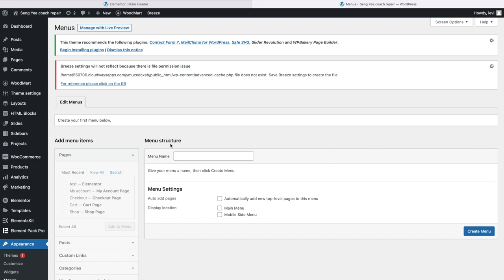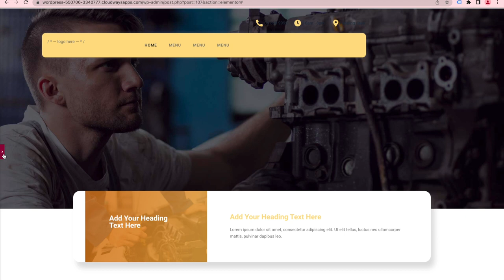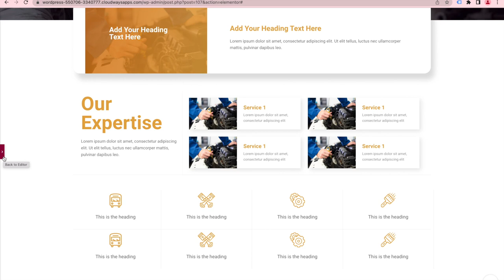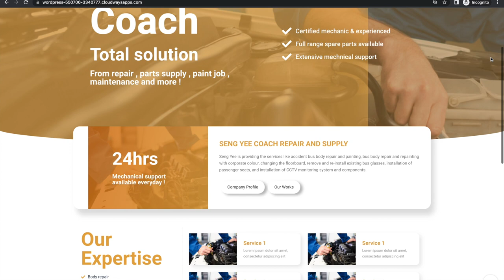Seng Yee Coach repair & suppy - Design documentary by NEST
We're a design agency in Malaysia and we make happy websites for living, visit the following link to know more about us